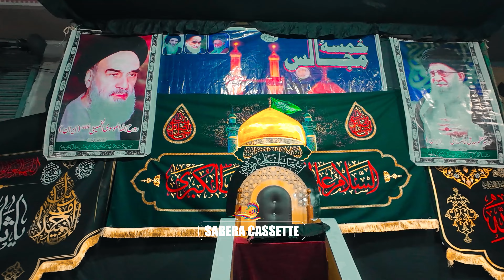Maulana Mubeen Haider Rizvi Iran | Day-3 Khamsa-E-Majalis Puranibasti 2024